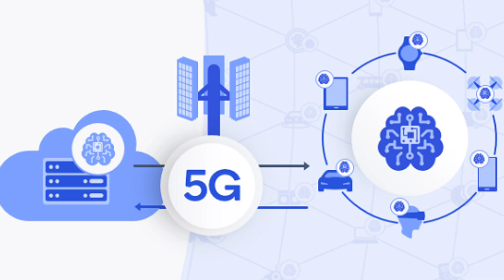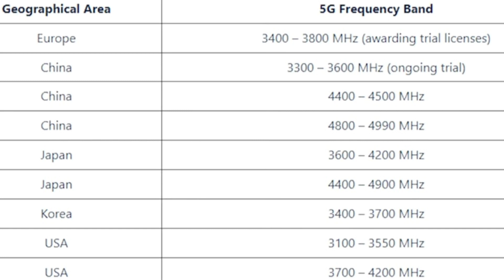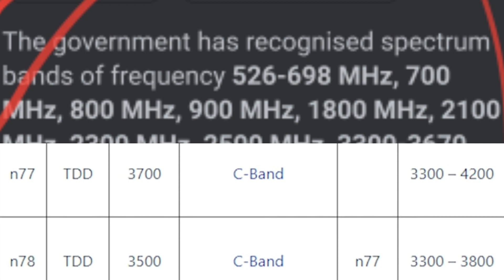india 5g network band | india 5g band support | 5g support mobile phones in india 2022 hindi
5g mobile kharidna chahiye ya nahi in 2022 | 5g network Kab aayega india me | 5g network india me konse band ke sath launch hoga

Hey guys
in this video about India me 5g network kon kon se bands ke sath launch hoga in full detail

Redmi note 10 pro max👇

Link-
My mic Boya BY-M1